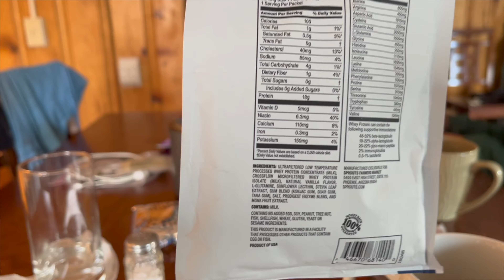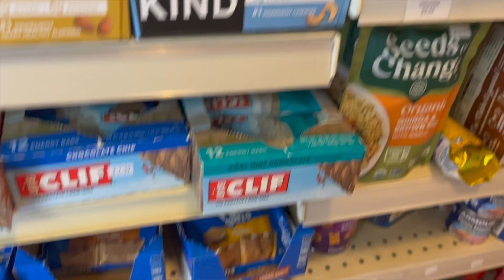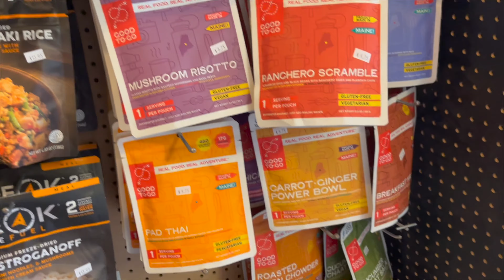Colorado Trail | Day 13 Town Day in Twin Lakes | 0 Miles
Day 13 we spent in Twin Lakes. Lots of hitches to and from our lodging, logistical planning for the Collegiate West, and of course eating.